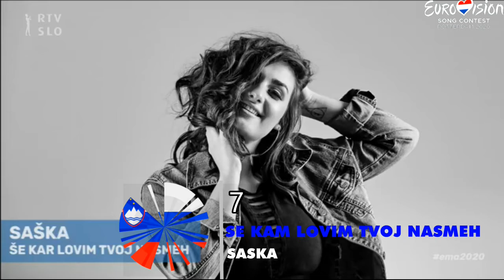Eurovision 2020 | Slovenia Preselection ( EMA 2020 ) - MY TOP 12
Here is my top of the candidates to represent Slovenia in Eurovision. Hope You Like It

Ana Soklic – Voda
Bozidar Wolfand Wolf – Maybe Someday
Gaja Prestor – Verjamem Vase
INMATE – The Salt
Imset – Femme Fatale
Klara Jazbec – Stop The World
Lina Kudozovic – Man Like U
Manca Berlec - Vecnost
Parvani Violet - Cupid
Saska - Se Kar Lovim Tvoj Nasmeh
Simon Vadnjal – Nisi Sam
Tinkara Kovac - Forever